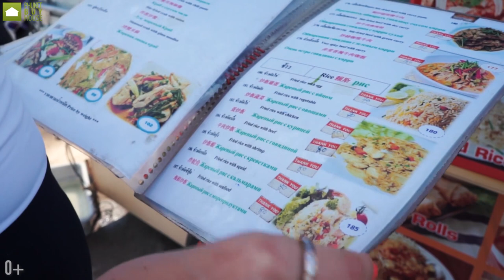Лучшие квартиры на Пхукете в РОСКОШНОМ кондоминиуме The Title Residencies на Наянге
Этот новый кондоминиум находится в пешей доступности к пляжу. Всего за 5 минут ходьбы вы дойдете до уютного пляжа Най Янг. Квартиры этого комплекса находятся в комфортной близости к Международному Аэропорту Пхукета.
По вопросам покупки и аренды недвижимости на Пхукете:
Канал Недвижимость Пхукет с PhuketBuyHouseTV
► Поделись видео с друзьями!
► Оставляй свои вопросы в комментариях!
Следите за каналом, мы ценим любой фидбек! Спасибо!